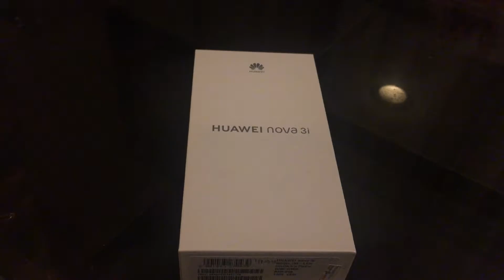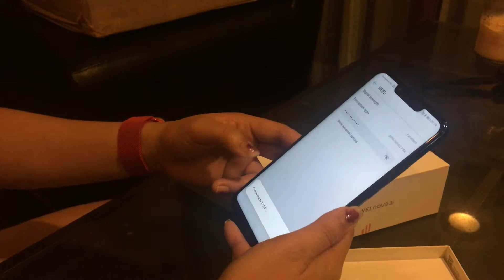Unboxing | Huawei Nova 3i | My New Vlogging Phone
Facebook page: All About U by Emz Millete

EDITOR:
Movavi Video Suite